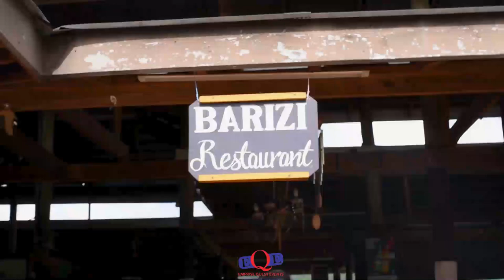Superior Beauty Store ltd staff Teambuilding | Havila Resort Sagana | Team building activities Kenya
“Cooperation is the thorough conviction that nobody can get there unless everybody gets there.” – Virginia Burden

PARTICIPANTS: Superior Beauty Store Ltd

Venue: Havila Resort Sagana

Trainers / Organizers: Emprise Quest Events.